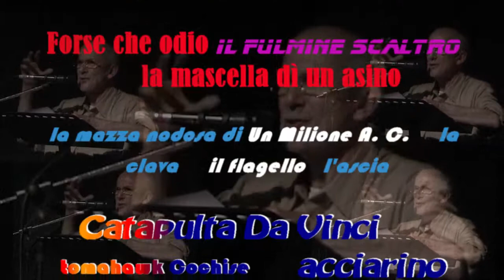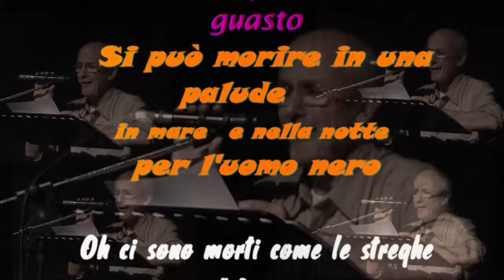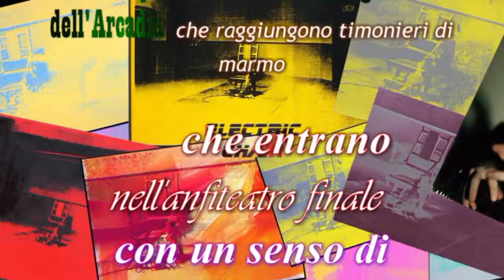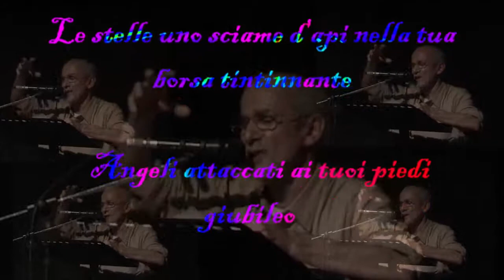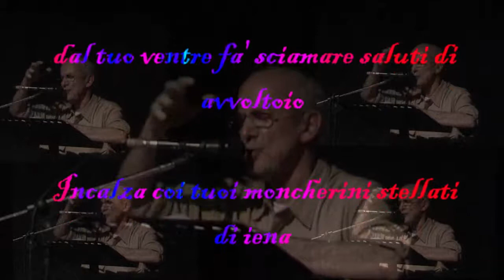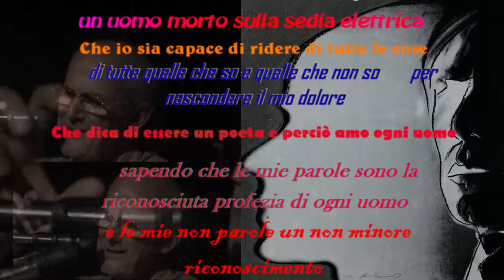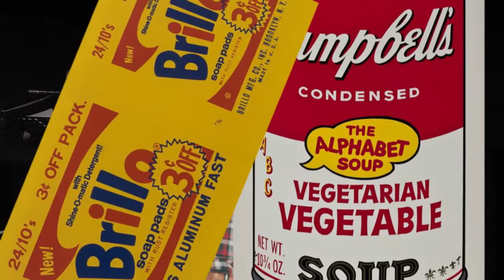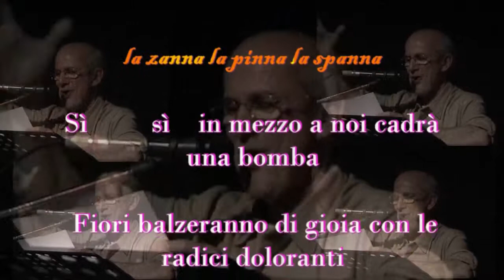Gregory Corso - Bomba (Gianni Conversano) (live)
BOMBA di Gregory Corso (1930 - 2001)
Ttaduzione di Fernanda Pivano
da BOMBA/beatgeneration
Videoconcerto di Gianni Conversano
Musica originale e chitarra: Alessandro Fea
Immagini: Andy Warhol
Registrazione live